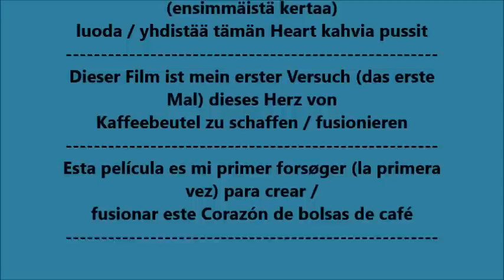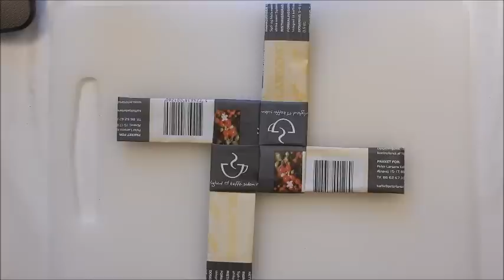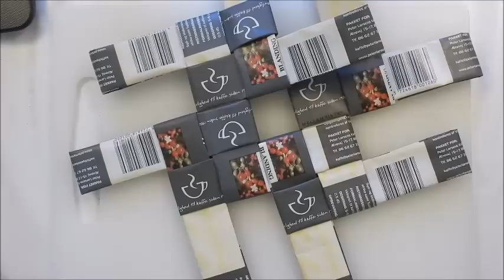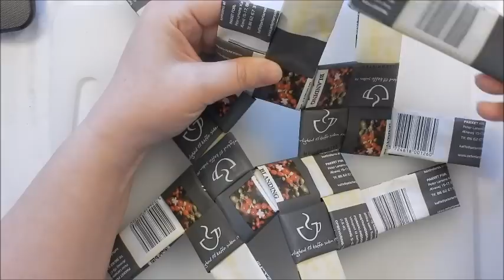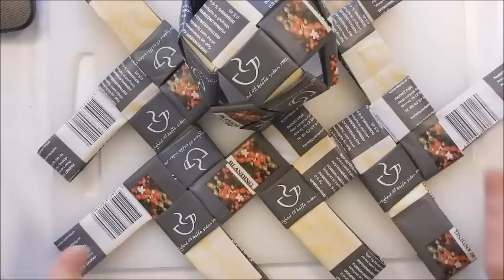Film Hjerte lavet af kaffeposer og efter en Finsk opskrift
Hjerte lavet af kaffeposer